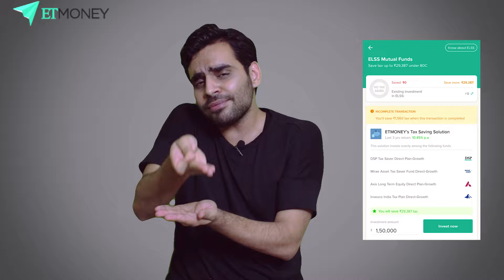Roommate Explained - Dhruv Taara | Part-4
Bura Roommate Explained by Dhruv Taara.

Taara has come up with all his knowledge of world to decode the nature of roommates.

Performed by: Satish Ray
Created by Abhishek Singh & Satish Ray
Edited by: Video.Darjee
Thumbnail by: i.ompatil
Title Animation: i.ompatil